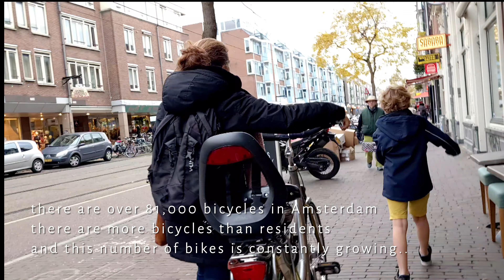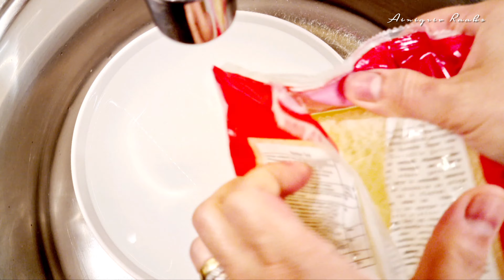Pancit Bihon | asmr 🎧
Pancit is a Filipino dish that usually consists of noodles cooked with soy sauce along with some variation of meats and chopped vegetables.

Ingredients

• 227g  Pancit bihon
• 150g  Pork belly
• 100g  Chicken liver
• 1bulb  Onion
• 6cloves  Garlic
• 4tbsp  Soy sauce
• 5tbsp  Vegetable oil
• 2pcs  Bay leaves
• 1stalk  Carrots
• 1stalk  Celery
• 200g  Cabbage
• 150g  Bell pepper
• 150g  Beans
• 500ml  Water | Stock
• Spring Onion
• Kalamansi | Lemon |Lime
• Salt & Pepper

A i n i g r i v   R a a k s